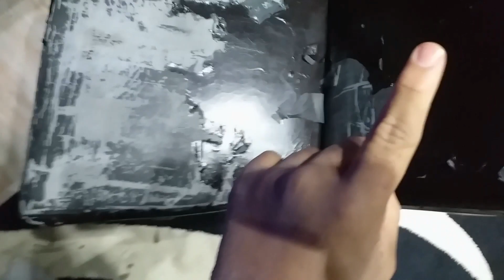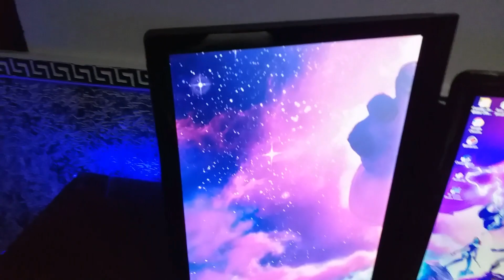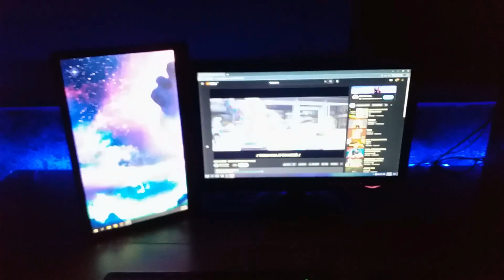LENIM ROOM I SETUP TOUR